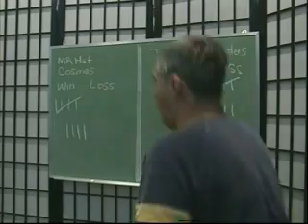Learning to tie the Bumper Knot.(THE EASY WAY)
Fast strong and simple. The Doc teaches you how to tie Bumper Knots.